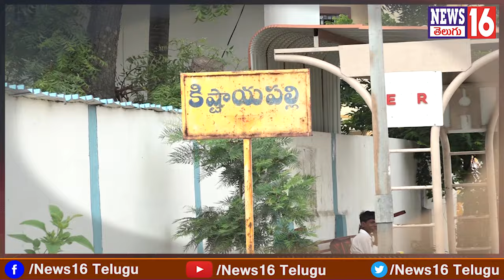Patancheru : వ్యర్ధ జలాలు తాగి పిట్టల్లా రాలిన 18 గేదెలు | రచ్చబండలో కాలుష్యంపై పచ్చి నిజాలు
Patancheru : వ్యర్ధ జలాలు తాగి పిట్టల్లా రాలిన 18 గేదెలు | కిష్టాయపల్లి  రచ్చబండలో కాలుష్యంపై పచ్చి నిజాలు | NEWS16 Telugu

/ news16telugu​.  .